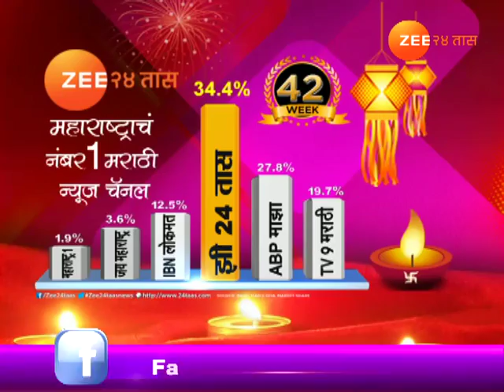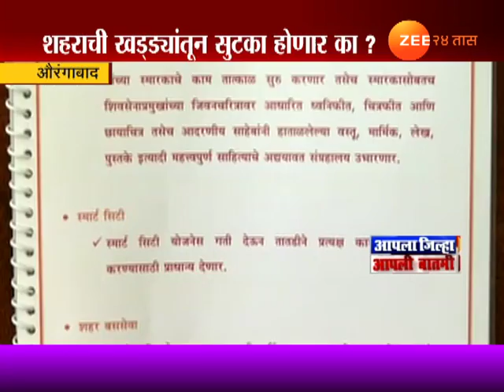औरंगाबाद | महापौर नंदु घोडेले शहराचा विकास करतील का?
Is New Mayor Nandkumar Ghodle Change Aurangabad Road